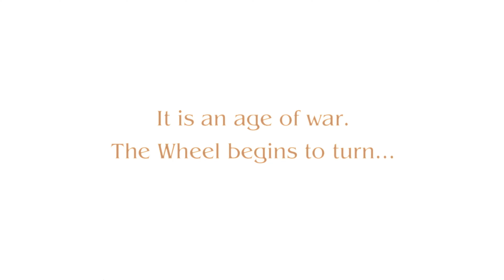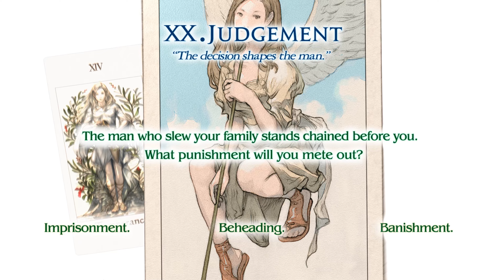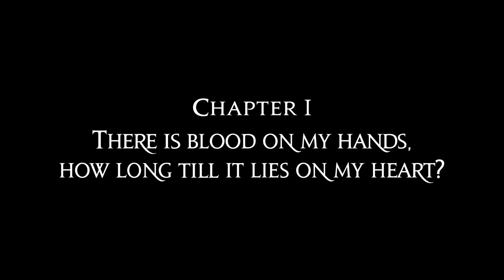Tactics Ogre: Reborn - First 25 Minutes [4K/60fps]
System Specs:

- Core i9 9900K / Msi Mpg Z390 Gaming Pro Carbon AC
- RTX 3070 (Palit Gaming Pro OC) - 16GB Ram
- Windows 11

New link to the Yuzu Piracy Delta discord server